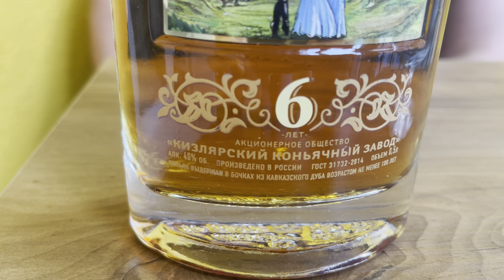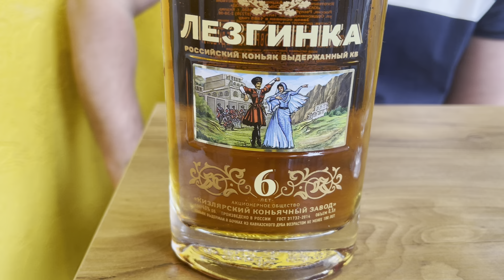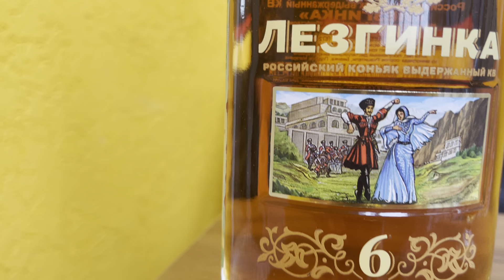Коньяк «Лезгинка»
Коньяк «Лезгинка»В 1955 году по рецептуре главного коньячного мастера Кизлярского коньячного завода А.А.Чтецова и заведующего лабораторией А.Я.Лапко был произведен марочный коньяк «Кизлярский выдержанный» из спиртов 6-7 летней выдержки в дубовых бочках. Впоследствии этот коньяк стал прототипом будущей марки «Лезгинка», который был представлен в 1963 году. С тех пор «Лезгинка» — торговая марка, принадлежащая Кизлярскому коньячному заводу. Дегустационные заметки
Коньяк красивого темно-янтарного цвета. В букете запоминаются тона лесных орехов и спелых фруктов. Коньяк обладает сложным, богатым вкусом, в котором доминируют сладкие ноты конфитюра. Послевкусие напитка — невероятно изысканное и элегантное, с доминирующими ванильными оттенками.
Коньяк «Лезгинка» обжигает, чарует и завораживает. Остерегайтесь подделок!
Факт
Неподдельная страсть!
Этот напиток, считающийся лучшим подарком для страстных, горячих, темпераментных натур, является одним из самых любых коньяков у потребителей. Он покоряет сложным и многогранным букетом, а также непревзойденным вкусом, который обязательно стоит продегустировать для того, чтобы узнать, каков на самом деле настоящий кавказский коньяк!
Данный напиток на международных конкурсах был награжден девятью серебряными, двумя бронзовыми и шестнадцатью золотыми медалями.